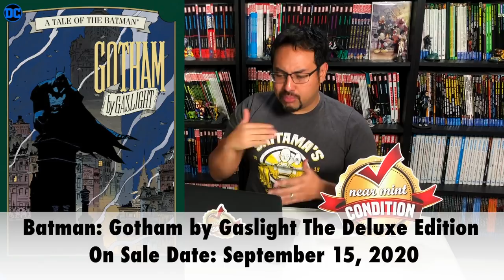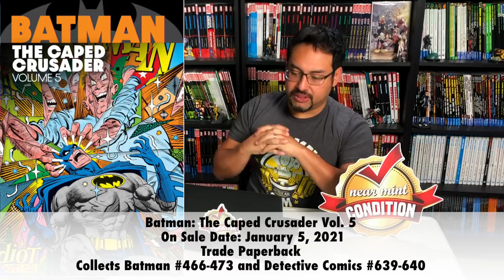More DC, Dark Horse & IDW Collected Editions in 4th Quarter 2020!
Today join the Uncanny Omar as he takes a look at more DC, Dark Horse and IDW Omnis and Hardcovers coming the fourth quarter of 2020!